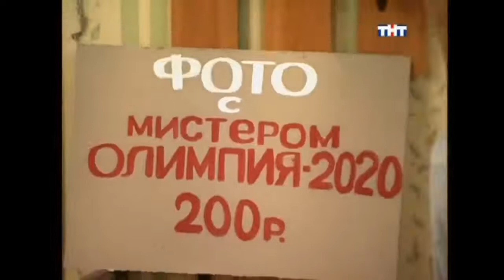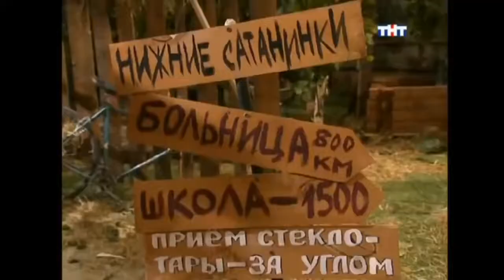Щасліви вместе 2 сезон 1,2,3,4 серія